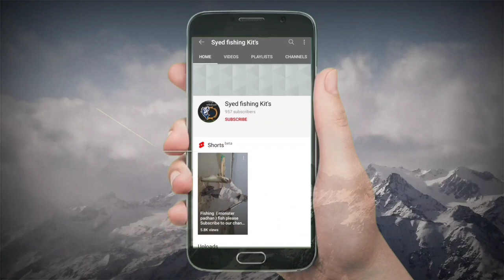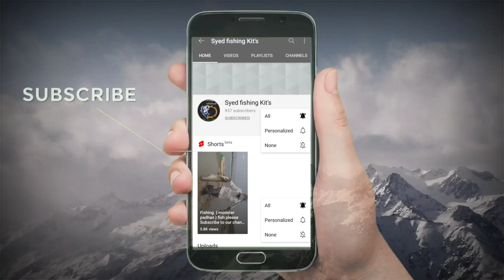Assalamualaikum friends fishing in Kdp For Rohu fish and plz subscribe to channel friends { part } 1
Kagitala Penta
KADAPA
Andhra Pradesh